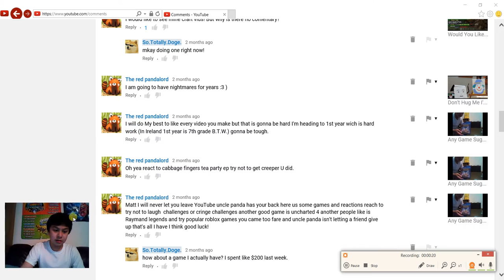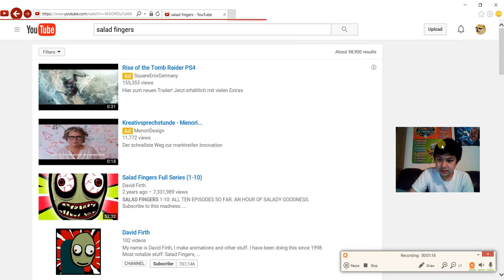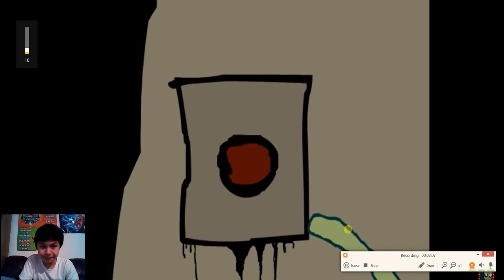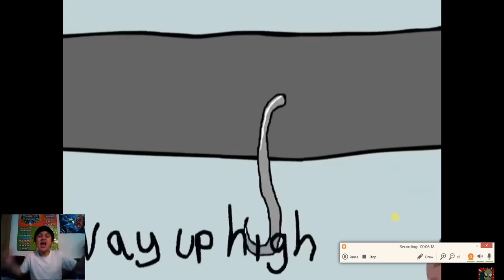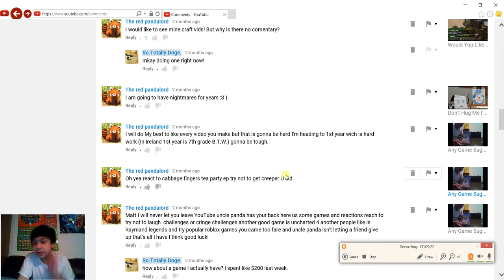Salad Fingers 1 & 2 REDOGETION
Hey guys! This is actually my first video where I put subtitles! If you want to see, just press the "CC" button on your screen. I hope you guys like it! And I will do subtitles occasionally! :3